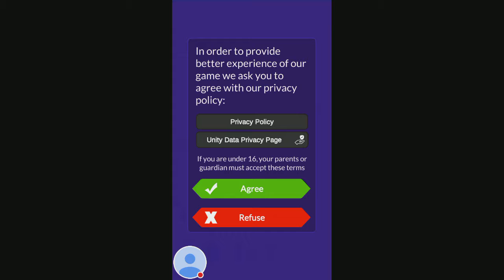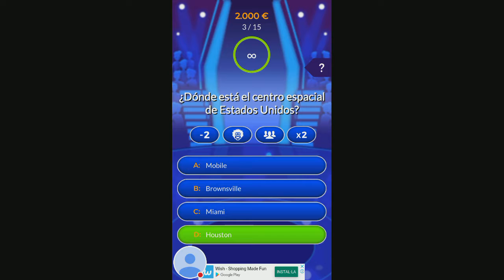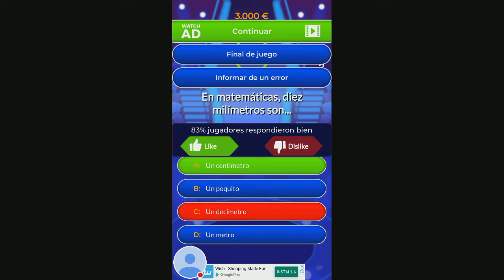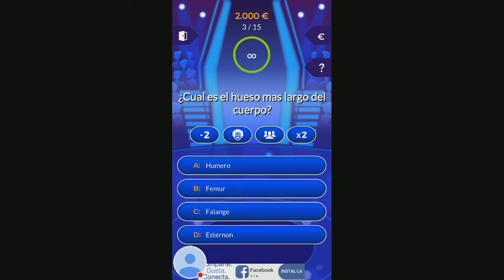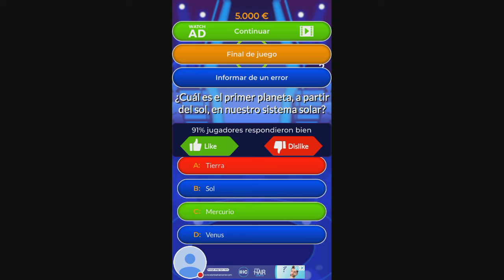Quien quiere ser Millonario Gameplay / Google play